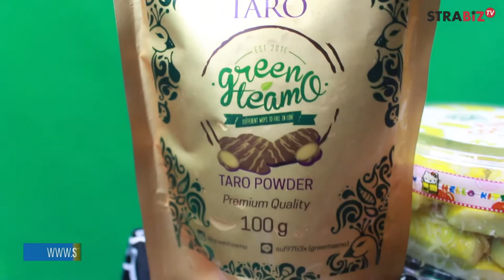GIMB : 30 Hari Menjadi Entrepreneur [3]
STRABIZ TV : GIMB bersama Bekti Soehartono & Citra (Owner Green Teamo)